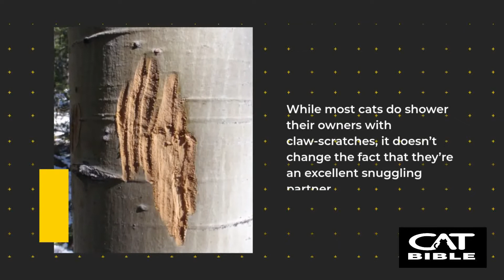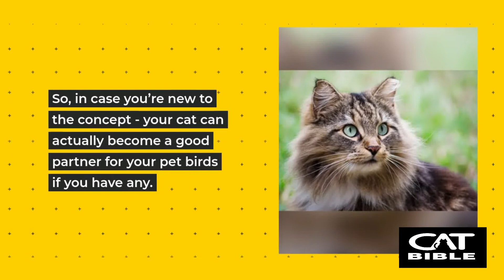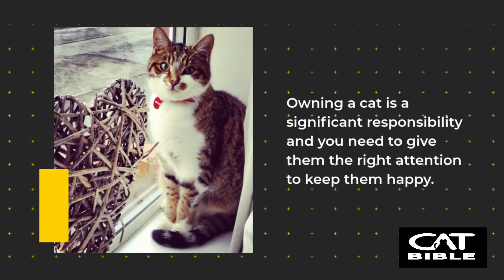top hacks for a happy cat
lots of good advice to keep your little bundle of joy happy.